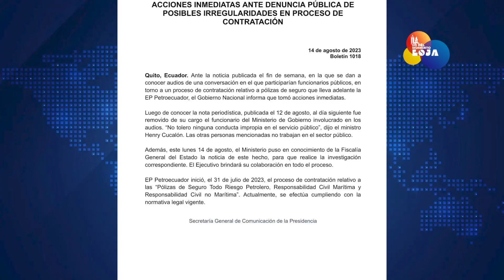Nuevo caso de corrupción se destapa en Petroecuador | LO DEL MOMENTO LOJA